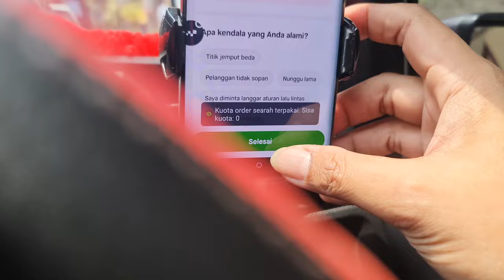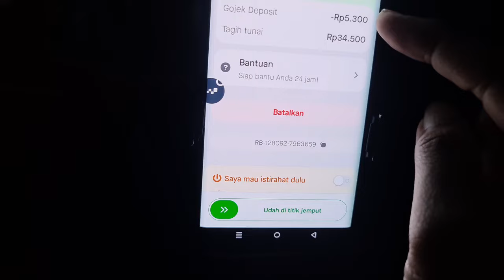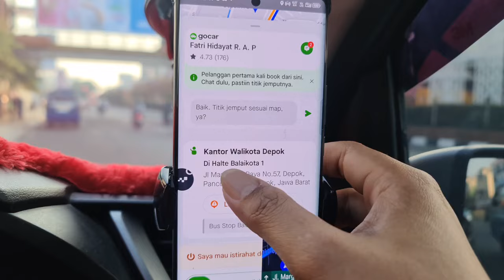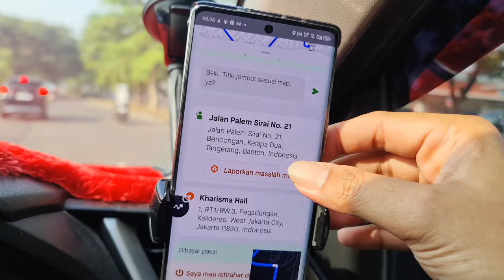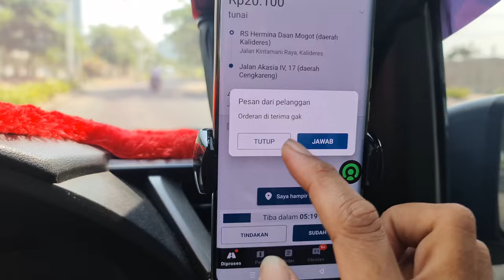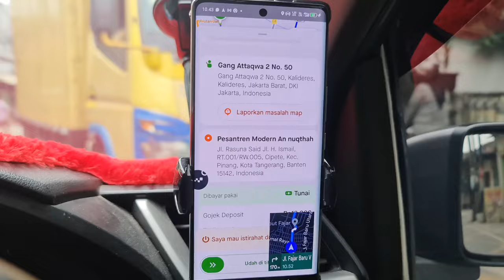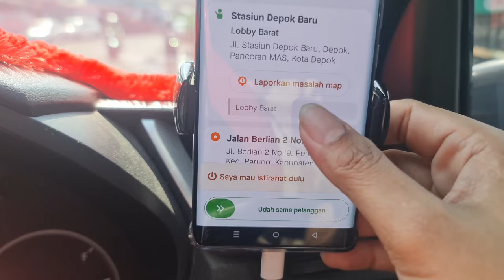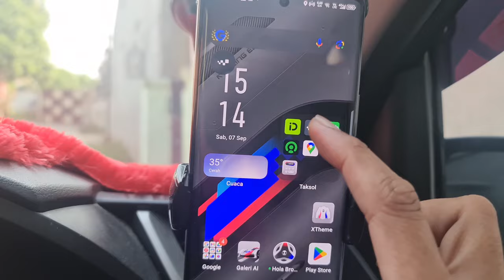Muntah di Mobil Order di Gendong Sampai Terdampar di Binong Onbid Gocar Grabcar Maxim Indriver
Judul : Roa - Ready for Summer
Dukung Artist : Roa
   / roa_music1031  ​
   / artist  ​.
   / roa__music  ​
   / roa__music  ​
   / roamusicc  ​

License Music :
Uploaded by Epic Music :     • Backsound Ceria untuk ...  ​
Ready for Summer by Roa    / roa_music1031  ​
   / roa__music  ​
   / roamusicc  ​